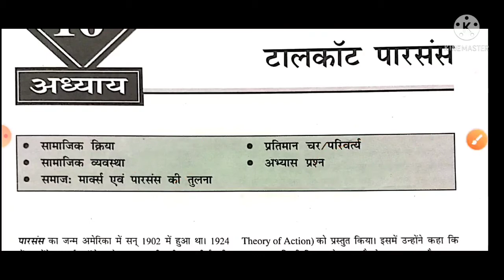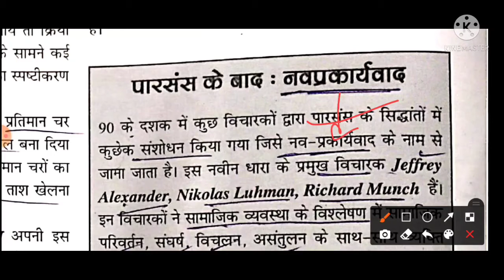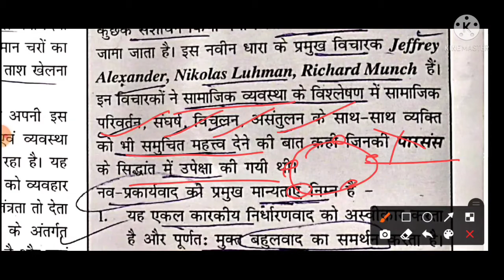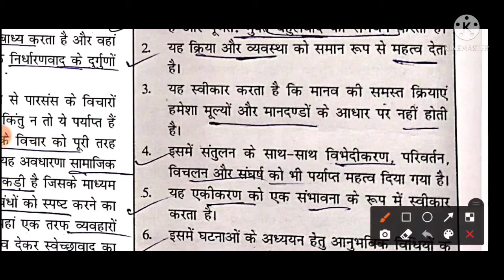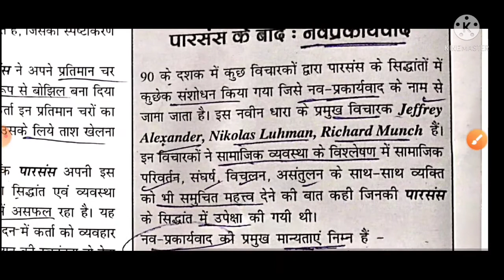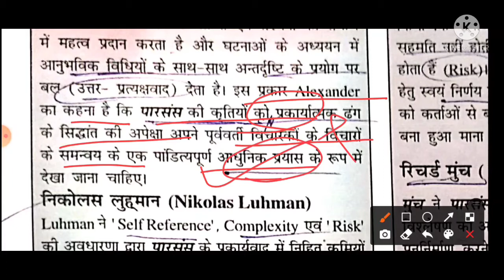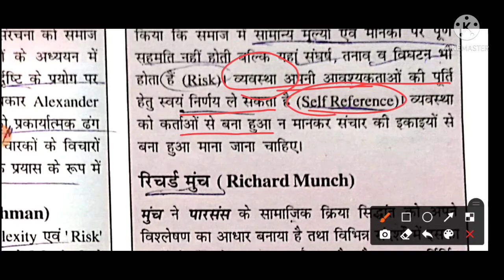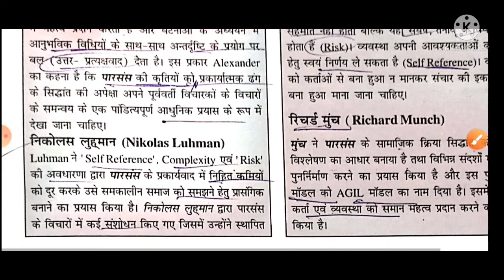नव प्रकार्यवाद ( Neo functionalism) S.S pandey Book